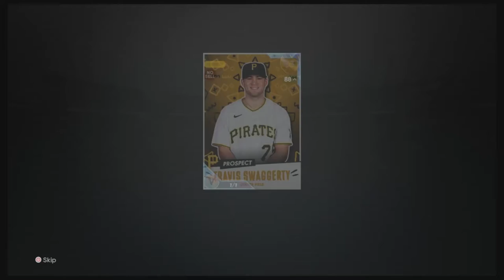Don't Mess With the Swagster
I got superfractor Travis Swaggerty

I know y'all are jealous

Rome - The Atomic Era by Roland Rizzo and Phill Boucher 3:21:13